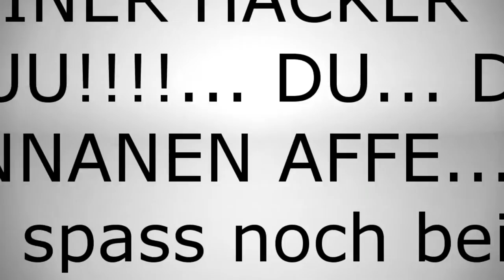MEGA COOLER TRICK IN JUMPLEAUGE UND VIELES MEHR! - Minecraft Jumpleauge 14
Ich Hoffe es hat euch gefallen. Lass doch mal ein like da ;) Danke

Minecraft: Minecraft.net

Youtube Music